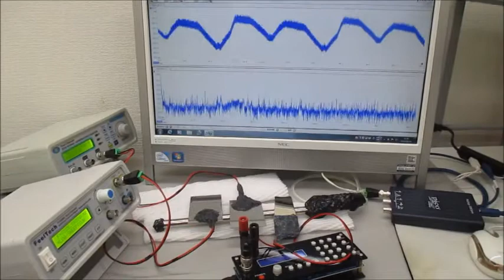オリジナル超音波実験（超音波システム研究所）